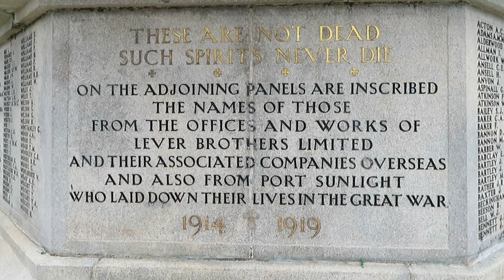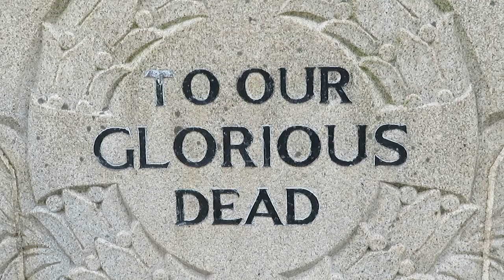EXPLORING PORT SUNLIGHT - June 2021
Camera Equipment:-
Osmo Pocket